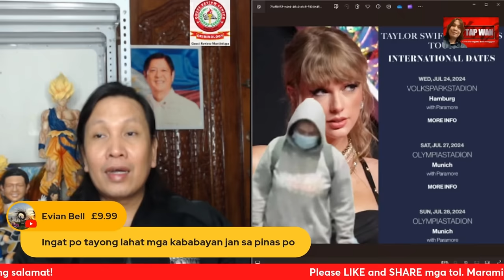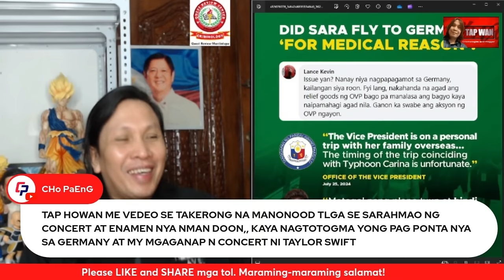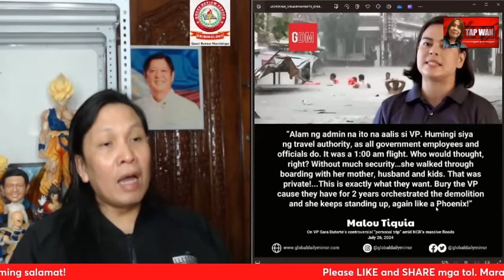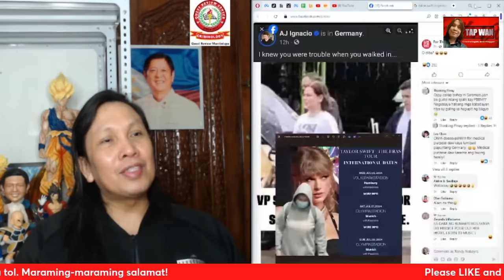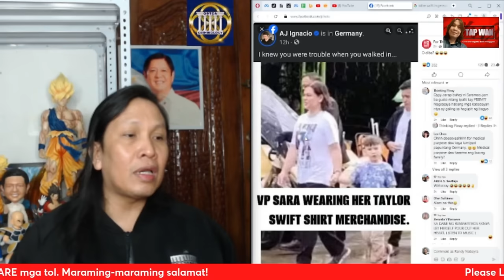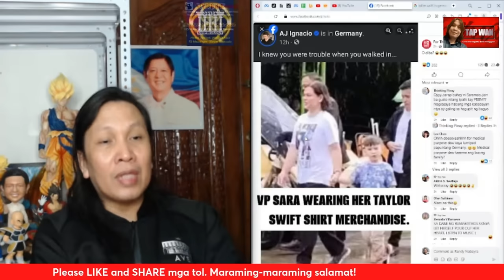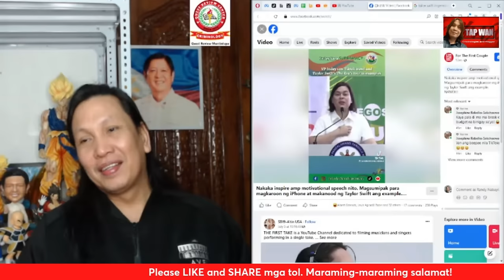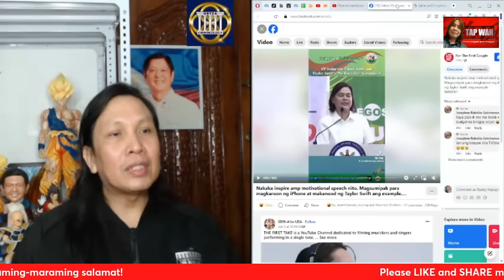Sara Duterte, nanonood pala ng concert ni Tailor Swift sa Germany? Totoo ba ito?